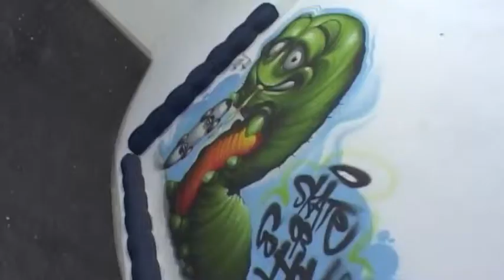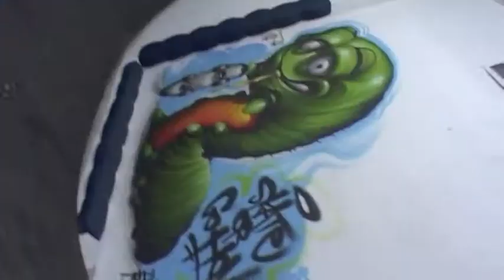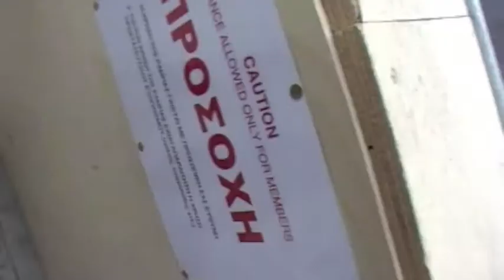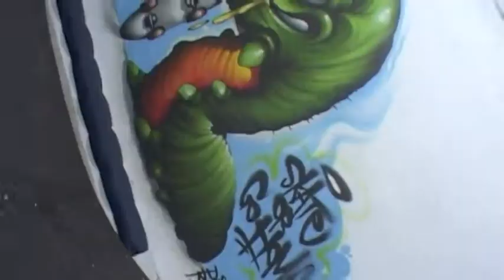fox ice florakis 1